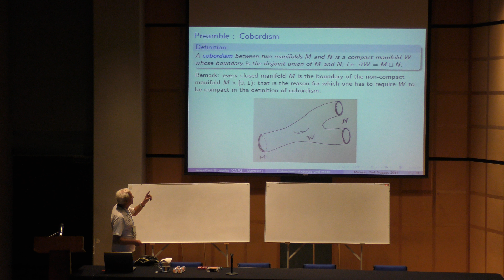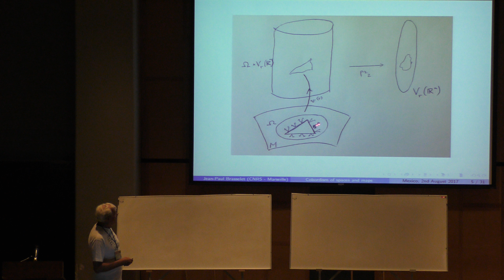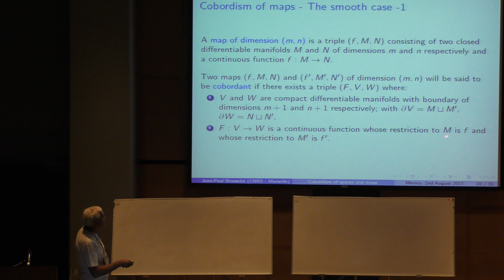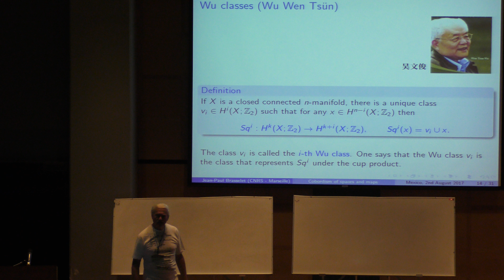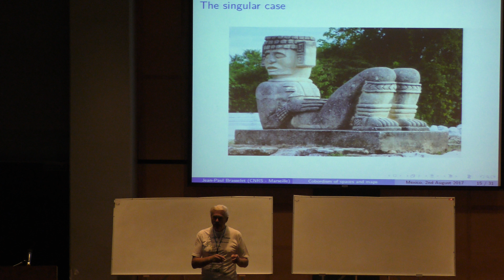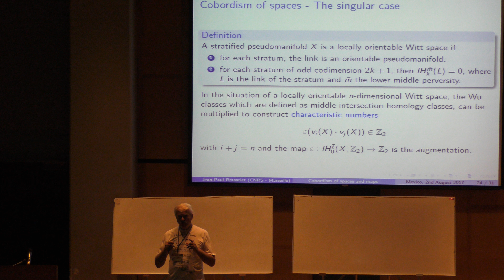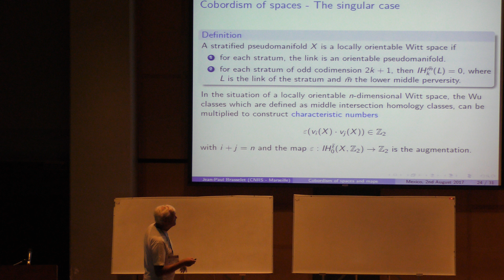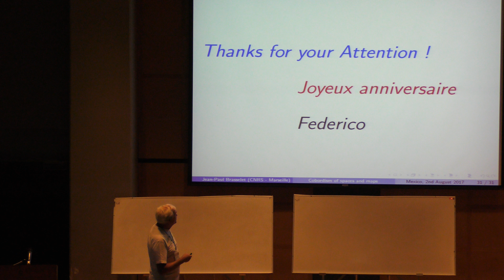Cobordism of Spaces an Maps Smooth an Singular cases (Jean Paul Brasselet)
Cobordism of Spaces an Maps Smooth an Singular cases

Plática dada por Jean Paul Brasselet (CNRS Institut de Mathématiques de Marseille, France) en el evento Singularities in generic geometry and its applications: Valencia V, para celebrar el 60 aniversario de Federico Sánchez Bringas el miércoles 2 agosto del 2017 en el Auditorio Carlos Graef del Amoxcalli en la Facultad de Ciencias de la UNAM

Abstract:
This is a lecture on a join work with Alice Libardi and Eliris Rizziolli from UNESP, Rio Claro and Marcelo Saia, USP, S˜ao Carlos, Brasil. In order to extend the theory of cobordism of maps between smooth manifolds to maps between singular spaces, one meet various obstacles. On the one hand, one has to consider suitable maps and spaces, namely so-called normally nonsingular maps and Witt spaces. On the other hand, the Stiefel-Whitney classes cannot be generalized in ordinary homology, one has to consider intersection homology in order to be able to multiply such classes in the singular case. In such a situation, the authors prove some results such as null-cobordism implies the vanishing of Stiefel-Whitney numbers. In the
lecture motivations and basic definitions and properties for singular spaces will be recalled.

Página del evento Singularities in generic geometry and its applications: Valencia V, para celebrar el 60 aniversario de Federico Sánchez Bringas

Otras pláticas del evento Singularities in generic geometry and its applications: Valencia V, para celebrar el 60 aniversario de Federico Sánchez Bringas

Jean Paul Brasselet en el Institut de Mathématiques de Luminy
UMR 6206 du CNRS